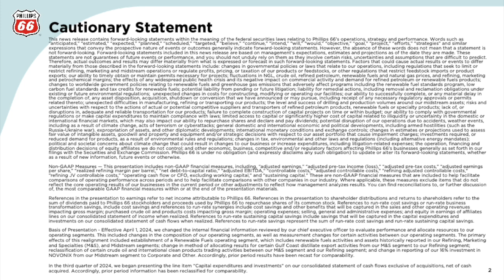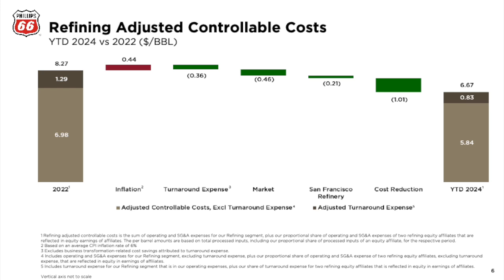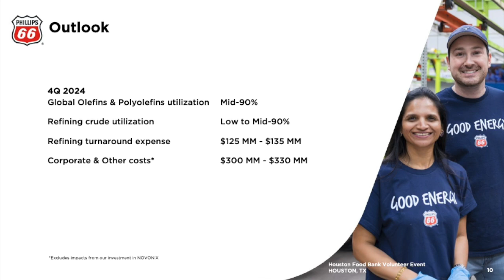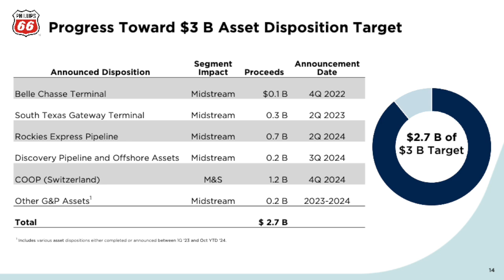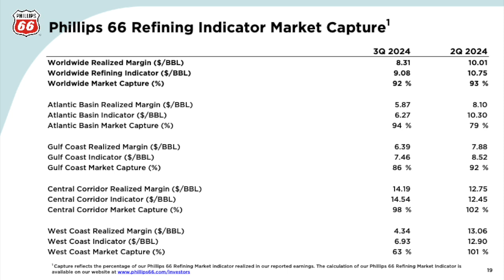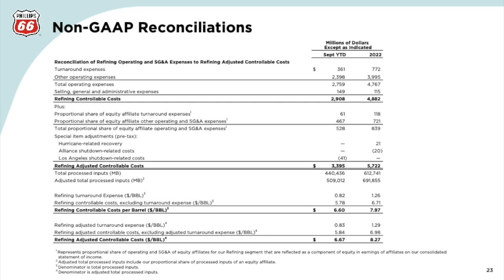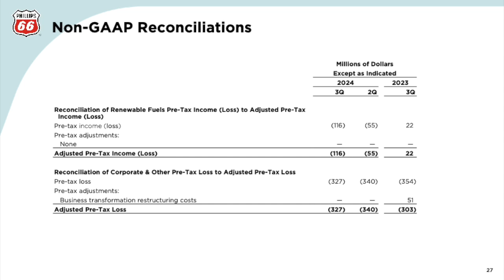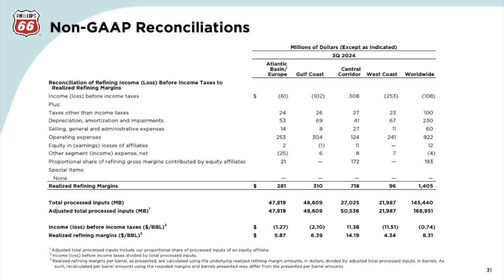Phillips 66 PSX Q3 2024 Earnings Presentation